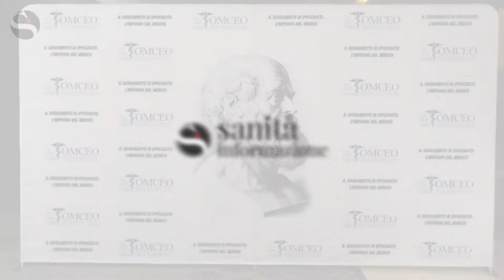Anelli (FNOMCeO): «Auguro ai giovani di guidare il processo di risanamento etico di questo paese»